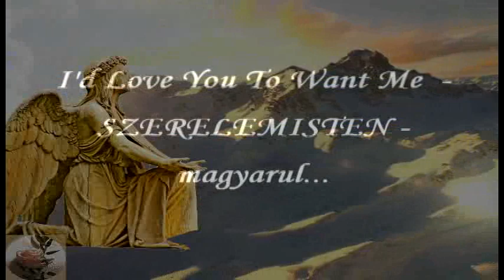Lobo ~ I'd Love You To Want Me ~ magyarul...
Kellemes napokat kívánok Mindenkinek...!
Lobo ~ I'd Love You To Want Me ~ Szerelemisten ~ magyarul...
Ének ~ Rózsa ~ YT. viragvirag00
NON PROFIT VIDEÓ !   2020. ápr. 14.

Volt már néhány állomás
de egy se jobb mint más
Amíg nem találtam rád
Nem volt semmi
csak vadság!

Taníts meg hát
milyen a jó
Igaz rám is az a szó
Senkit nem szerettem még
Nincs bennem
semmi szép emlék!

Baby fáj nagyon a szívem
ha szerelem nincsen
Itt szomorú minden
Ó-o-o-o
Baby légy nekem a kincsem
egy szerelemisten
mondd el
hogy kell szeretnem...

A hűtlen szív megjavul
Ha Velem leszel ezentúl
Ha Minden éjjel ölelnél
Ha Az én nagy őm lennél

Ha Az én nagy Ő - m lenné-él

ha szerelem nincsen
Itt szomorú minden
Ó-o-o-o Baby
légy nekem a kincsem
egy szerelemisten
mondd el
hogy kell szeretnem

mondd el
hogy kell szeretnem